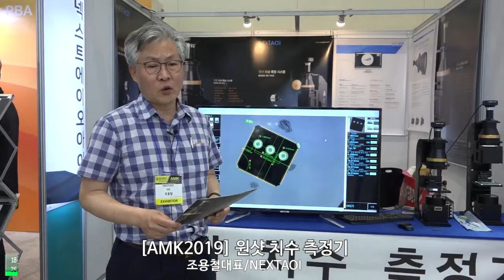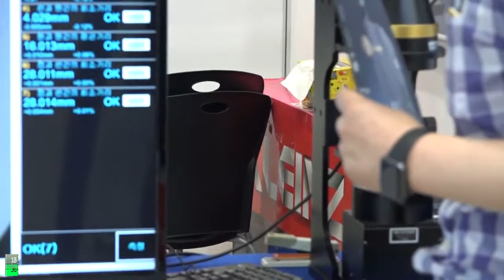[AMK2019] 원샷 치수 측정기